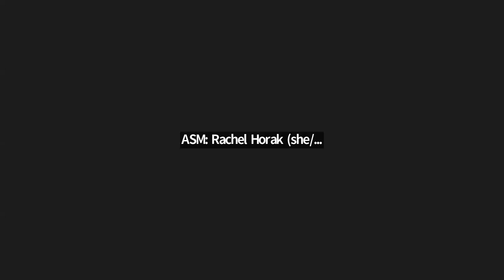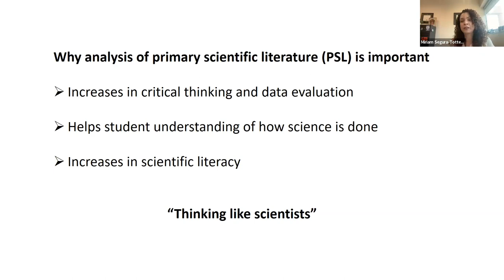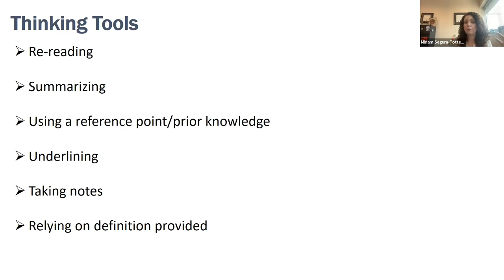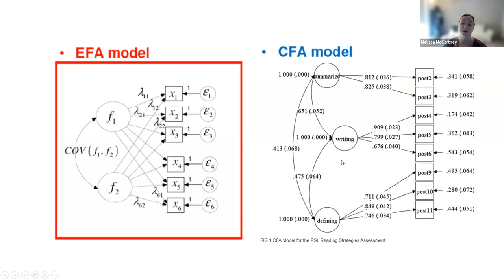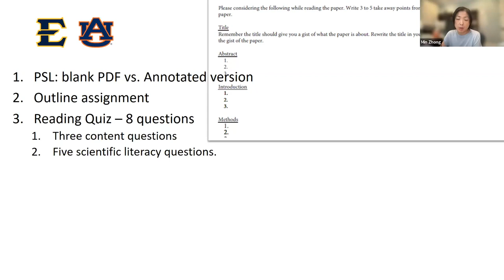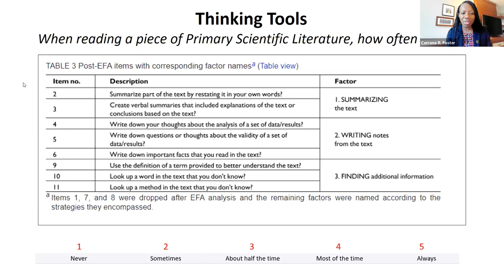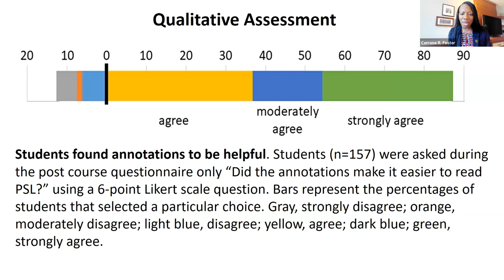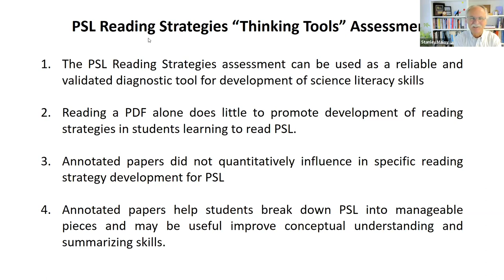The Primary Scientific Literature Reading Strategies Assessment - JMBE LIve!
Presented on May 19, 2023 by Melissa McCartney, Min Zhong, Cerrone Foster, and Miriam Segura-Totten

Primary Scientific Literature (PSL) has been used in undergraduate classrooms as a way to engage students with the research process and to increase science literacy. Most curricula lack any formal training for undergraduates to critically read PSL, even though most undergraduate science courses require students to engage with PSL at some level. In addition, there are limited studies exploring the process by which expertise in reading PSL develops in undergraduates. In this study, we adapted behaviors that expert and novice PSL readers exhibit into a quantitative assessment tool, the PSL Reading Strategies Assessment, to evaluate undergraduates’ development of reading strategies when learning to read PSL.